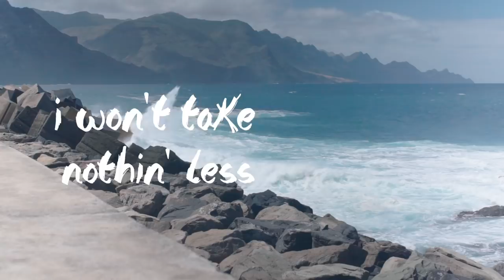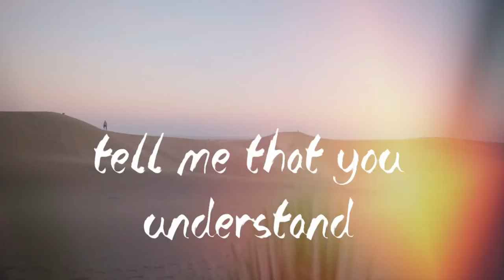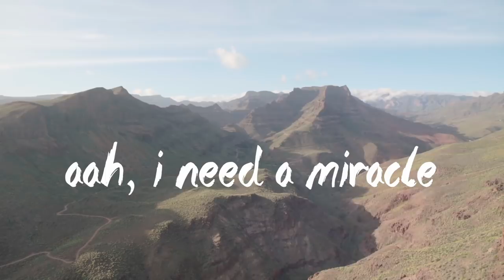Minless - Toca's Miracle (ft. Sara)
My new cover "Toca's Miracle" in collaboration with super talented singer from Slovenia Sara Lamprečnik which was originally performed by Fragma.

Guitars: Matic Plemenitaš
Mix, Master and Production: Minless